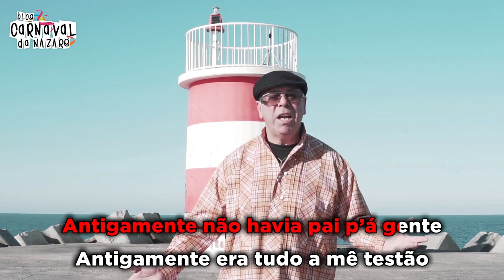Foliões da Nazaré 2020 "Antigamente" - Carnaval da Nazaré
O Blog Carnaval da Nazaré apresenta a marcha dos Foliões da Nazaré 2020 - Antigamente

Letra: Alex Veríssimo e Ricardo Menezes
Música e Produção: Guilherme Azevedo
Canta: Alex Veríssimo
Coro: Guilherme Azevedo e Sílvia Nogueira
Videoclip: Luís "Ben" Coelho (Above Creators)